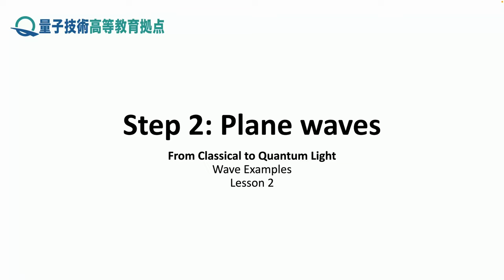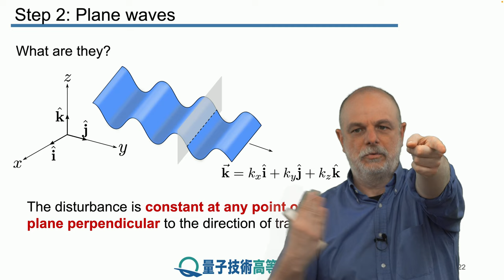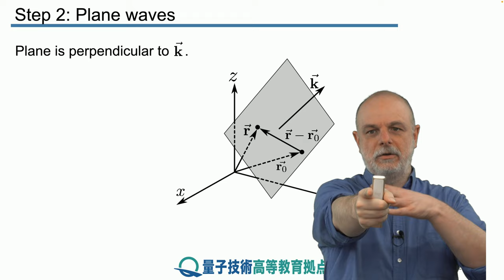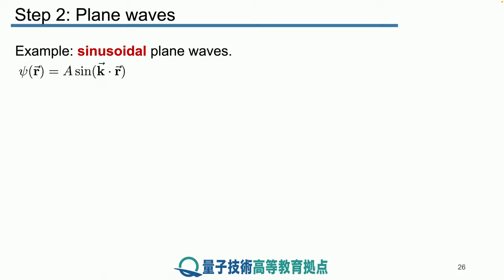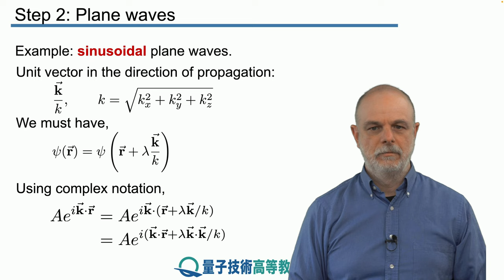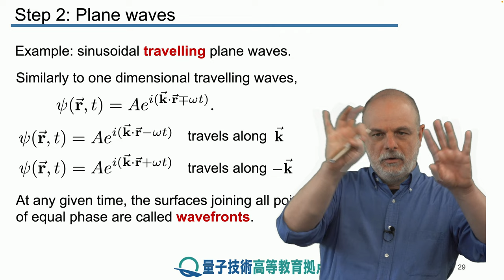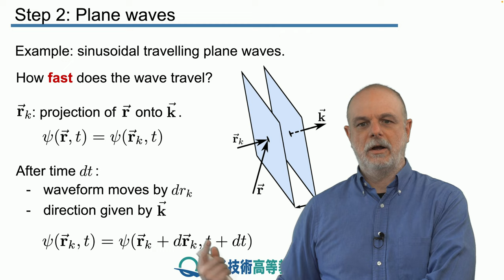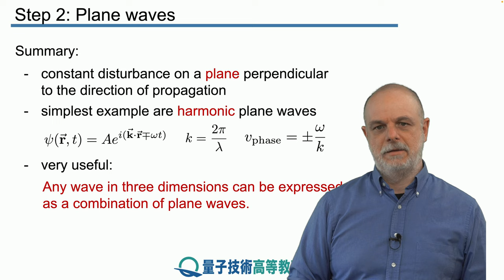2-2 平面波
レッスン 2 波の例
ステップ 2： 平面波

平面波に続き、波の最も一般的な例についての議論を行います。